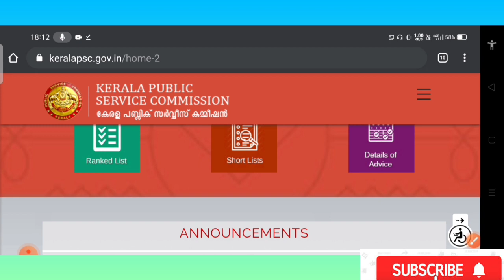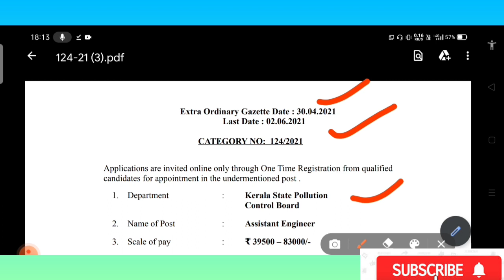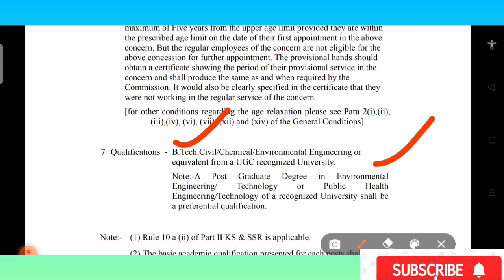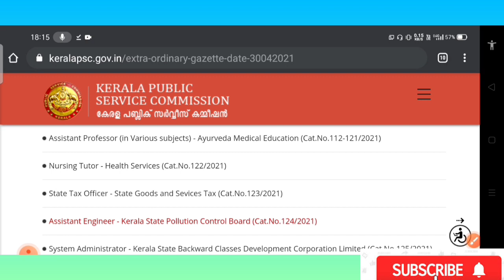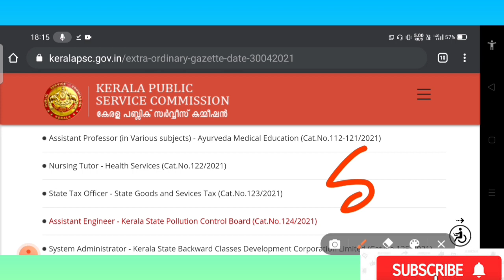KPSC Recruitment 2021 | Assistant Engineer | All Branch Eligible | Civil Engineers Must Apply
March/Aprail Complete job Hindi👇🔥

Topic Covered

All Technical Jobs Updates
kpsc Recruitment
kpsc Recruitment 2021
latest civil engineering govt jobs
Gyan Dev Host
Success Dilip
A24 Knowledge
Sugandha Sharma
Neo World Tech
kpsc Recruitment Notification
kpsc job vacancy
kpsc job vacancy 2021